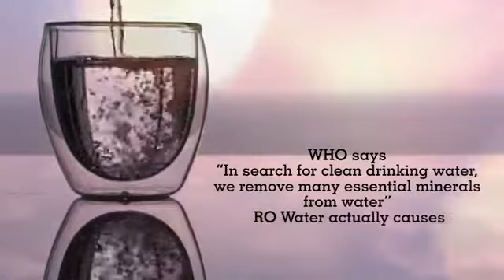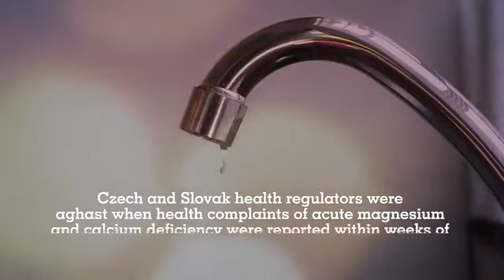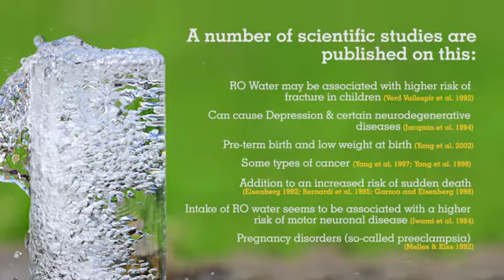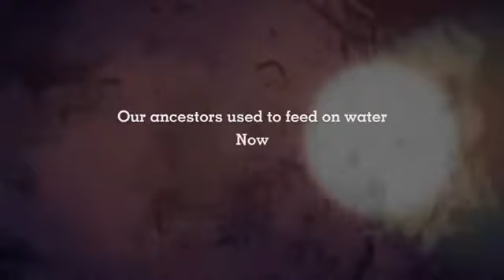RO water is dangerous for health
RO water is mineral hungry so it extract minerals from your body special calcium making your bones weaker.